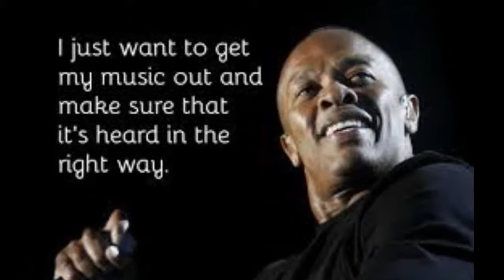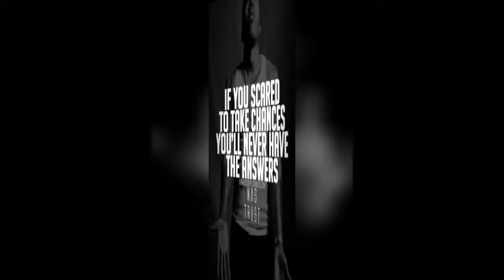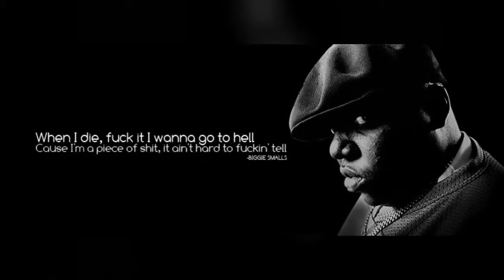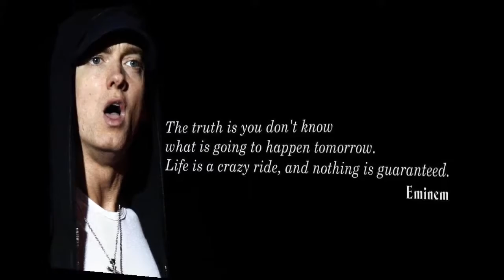Top 10 Best Rappers of All Time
The list of TopTen BestRappers of All Time
Make a list of top 10 out of so many Rappers is a tough job. There are many Hip Hop Artist in the World. Amongst the many Best Rappers, it is extremely hard to shortlist.